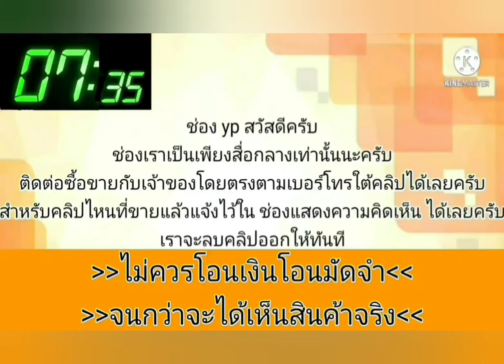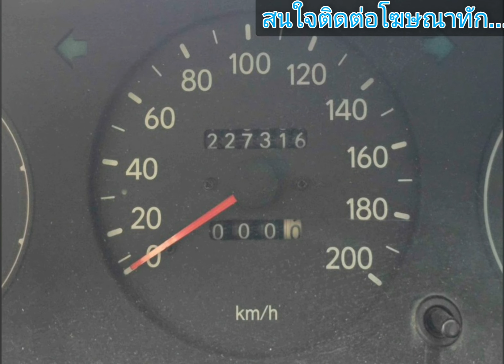ขายถูกๆ 24,000 🎀🎉เล่มครบพร้อมใช้⭐เดินทางไกลได้สบาย💥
1992 Toyota รถเก๋ง พร้อมใช้งาน แอร์เย็น

฿24,000

ขาย 24,000 มีเล่มพร้อม แอร์เย็น ภาษี กรกฎาคม 67 TOYOTA Corolla รุ่น 1.3 เกียร์ ธรรมดา ปี 2535 เครื่องดี เกียรดี เร่งแซง ดีมาก เครื่องยนต์ ปกติ ความร้อนปกติ พวงมาลัย ธรรมดา เบาะหนัง พร้อมใช้งาน ช่วงล่าง พร้อมใช้งาน ระบบเบรค พร้อมใช้งาน แอร์เย็น พร้อมใช้งาน ภายในสะอาด พร้อมใช้งาน กุญแจ 1 ชุด พร้อมใช้งาน รถมี ริ้วรอย ตามการใช้งาน กระจกมืหมุน พร้อมใช้งานทั้ง 4 บาน ล้อแม็ค + พร้อมยาง พร้อมใช้งาน ภาษีใช้ได้ ถึง 29 กรกฎาคม 2567 มีเล่มทะเบียน พร้อมโอน ทันที เจ้าของรถ โทร.[ ตุ้ม